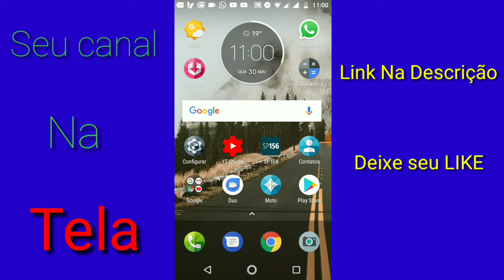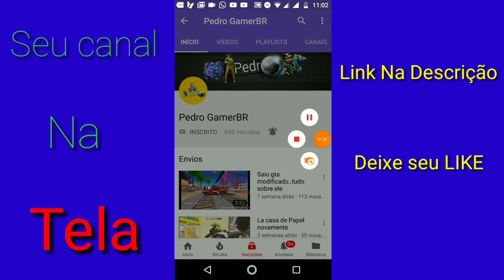Seu Canal na Tela - PedroGamer BR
Neste vídeo estarei divulgando o Canal do PedroGamer BR, espero que ajudem ele! comentem com a VimpeloFEED.

Ajudem eles galera!

Se você apóia o Canal
Assista a este vídeo até o final

Vlw Galera até o próximo vídeo!